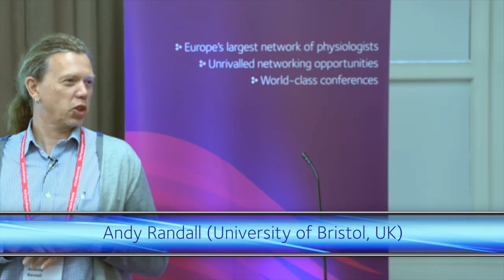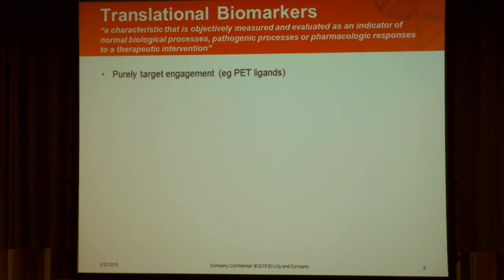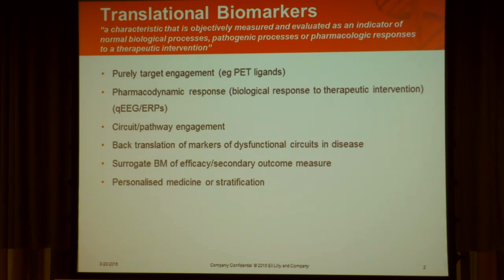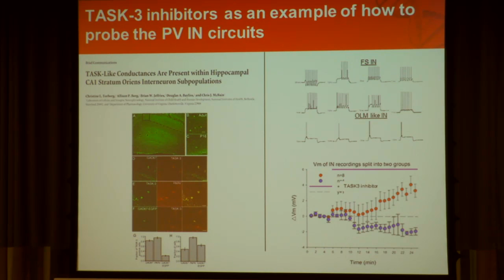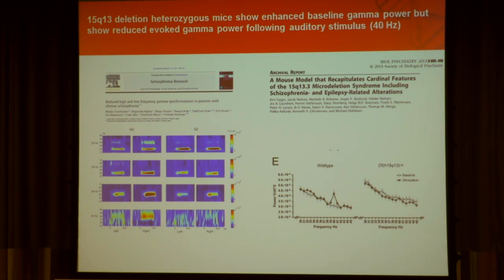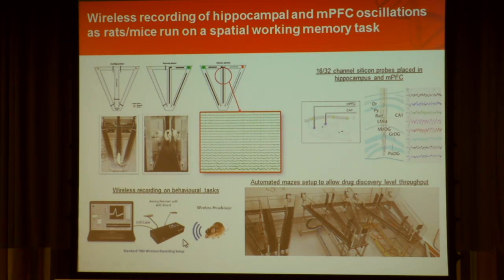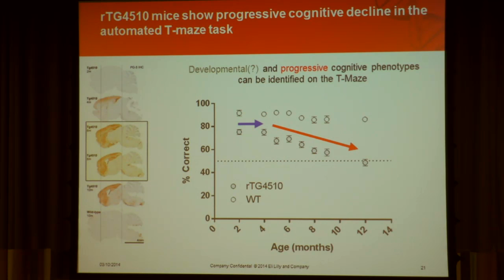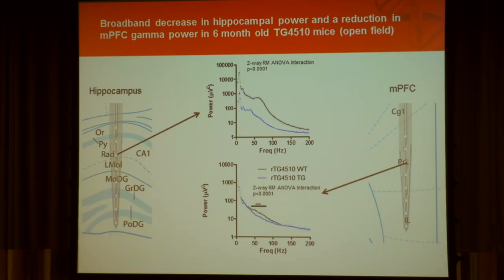The preclinical to clinical interface: An industry perspective, Keith Phillips (Lilly UK, UK)